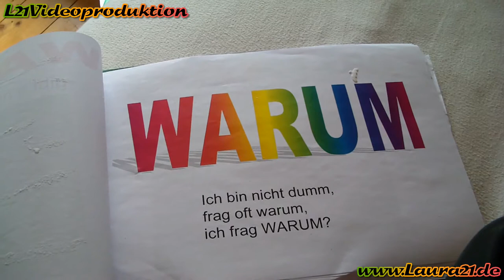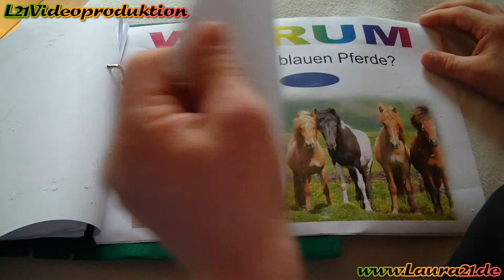Axels - Bilderbuch zu Warum? | Down-Syndrom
COMMUNITY